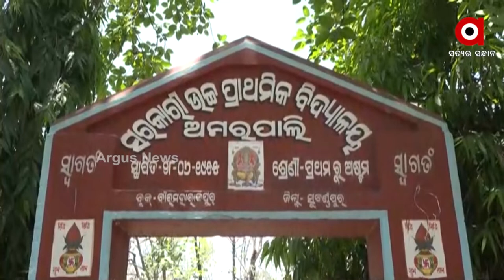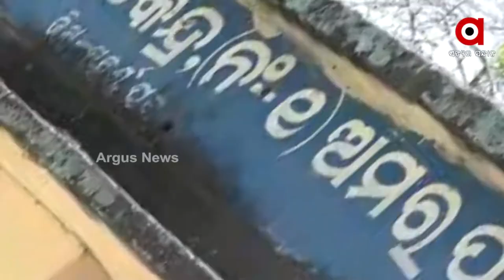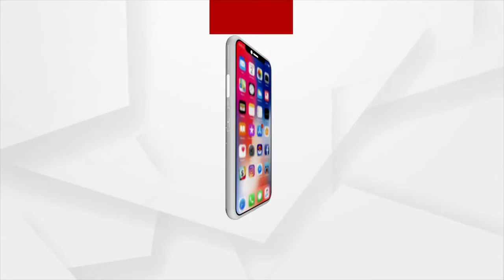ପାଣି ଟୋପେ ପାଇଁ ଦହଗଞ୍ଜ ହେଉଛନ୍ତି ଉପାନ୍ତବାସୀ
ପାଣି ଟୋପେ ପାଇଁ ଦହଗଞ୍ଜ ହେଉଛନ୍ତି ଉପାନ୍ତବାସୀ । ପାନୀୟ ଜଳ ଯୋଗାଣ ପ୍ରକଳ୍ପ ଅଛି ହେଲେ ଆସୁନି ପାଣି । ଫଳରେ ଦୁଷିତ ପାଣି ପିଇବାକୁ ବାଧ୍ୟ ହେଉଛନ୍ତି ଲୋକେ । ୪୪ ଡିଗ୍ରୀ ତାତିରେ ନଳକୁପ ଅ।ଗରେ ବସି ବସି ପାଣି ଗରେ ପାଉଛନ୍ତି ଗୃହିଣି ମାନେ ।